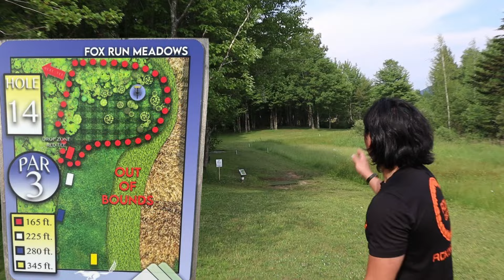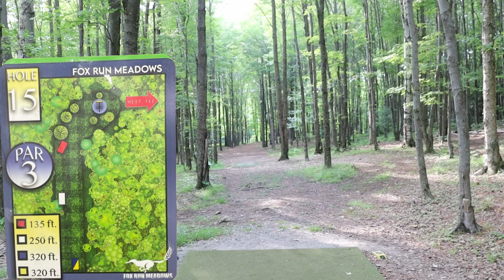Fox Run Meadows DGC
We play one of Vermonts top courses Fox Run Meadows